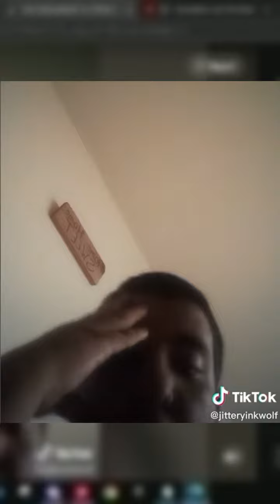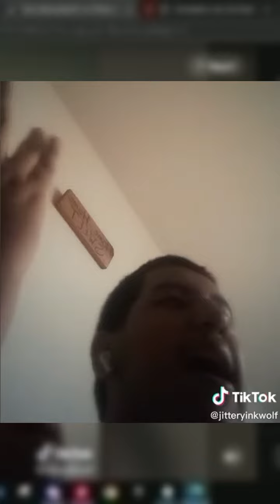My friend paying tribute to Some Where over the rainbow